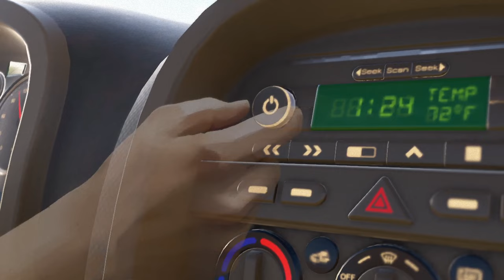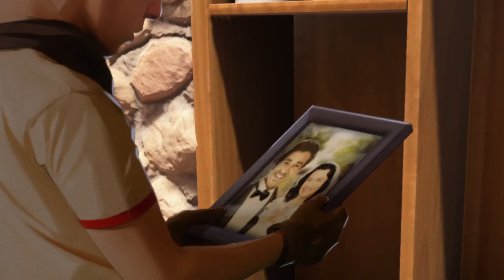As Dusk Falls-Прохождение [Часть 1] Начало